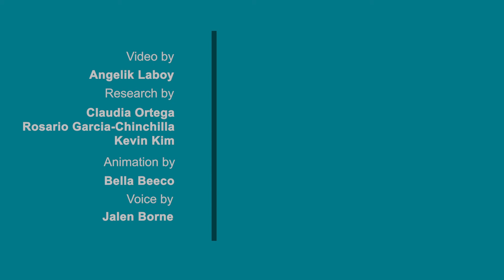Hidden Figures: The Story of Thaisa Storchi Bergmann #1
Hi guys, welcome to our new channel! We are really happy you found us. This video is the first chapter to a series called Charged Magazine: Hidden Figures. Here we will feature amazing scientists and inventors in the STEM field forgotten throughout history. We hope you enjoy Dr. Storchi Bergmann as our first selection.